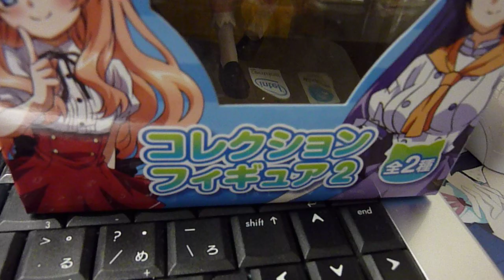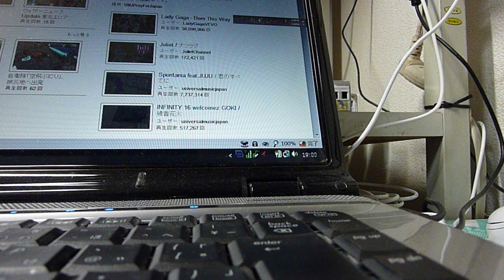【HD】フリュー迷い猫オーバーラン！コレクションフィギュア2(梅ノ森千世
秋葉原某所のゲーセンにあるUFOキャッチャーで、1回(しかも1プレイ100円)で獲得した梅ノ森千世のフィギュア(アミューズメント景品)です。全部で2種類ありますが、続けてもう1種類(都築乙女)も獲得しようとしたのですが、残念ながら獲得には至りませんでした。
余談ですが、このフィギュアの対象年齢は6歳以上らしいですが、小学生で実際にこういったフィギュアを持ってる人っているのでしょうか・・?ｗ

※追記
残念なことに、配置場所や材質が影響したのか、この動画がうｐされてからわずか1ヶ月弱でおじゃんとなってしまいました・・orz　アミューズメント向けの景品で、フィギュアとかは長持ちしにくいのでしょうかね・・?